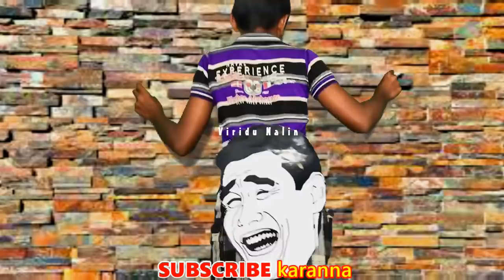ඇත්තටම අපි නිදහස්ද ? විරිදු නලින්